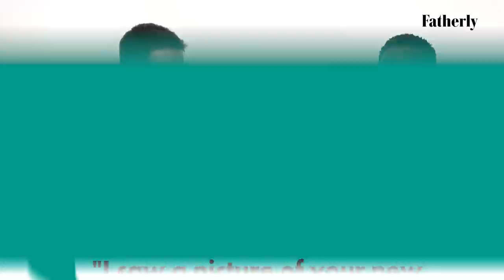Ask A Grown-Up With Kevin Hart & Mark Wahlberg | Fatherly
Kids ask Kevin Hart and Mark Wahlberg the hard-hitting questions that matter, like “Why haven’t the fairies responded to my note?” and “How do volcanoes erupt?”

Check out the video for Kevin and Mark’s answers to a series of surprising (and hilarious) questions from inquiring young minds, and catch them together in “Me Time” on Netflix, out on Aug. 26.

Hilary Duff Plays Never Have I Ever: Mom Edition

Credits:
VP, Creative, Video: Lauren Sofair
VP, Production, Video: Whitney Buxton
EP: Julie Cid
Director/Producer: Rebecca Halfon
Post Supervisor: Amy Eakin
Editor: Cian Smith
Motion Designer: Ling Yang